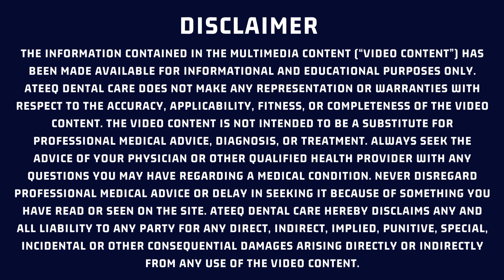How to Regrow Your Teeth with a Single Medicine! | New Japanese Research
Learn about the groundbreaking new Japanese research on regrowing teeth with a single medicine in this video. Find out how this discovery could revolutionize dental care!